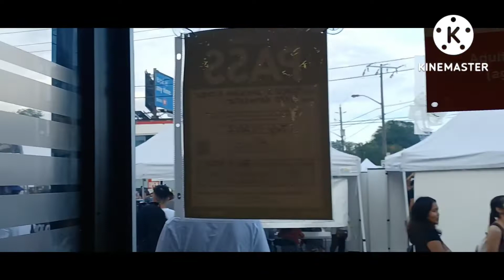Taste of Manila 2022 @ Bathurst and Wilson, an overcrowded street for Toronto Filipino Festival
Taste of Manila " Toronto  Filipino Festival

When you stayed late at night just because you have to lined up for two hours for just a cotton candy , and the wait was  worth it , coz they ate it all. We had fun!